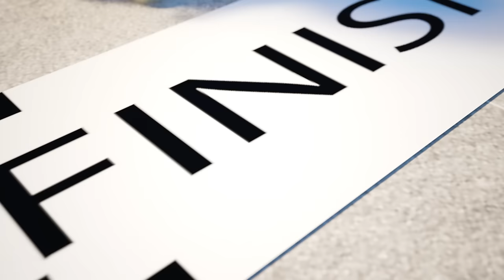Top Reasons Why I Don't Like Being Sick🌨👨‍⚕️😱We Didn't Know Why Rain Is So Dangerous